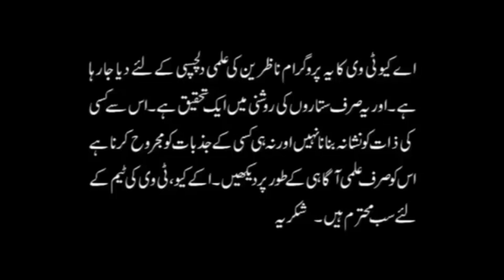Top Benefits Of Emerald (زمرد پتھر) How To Check Quality | Gemstone | Astrologer Ali Zanjani | AQ TV